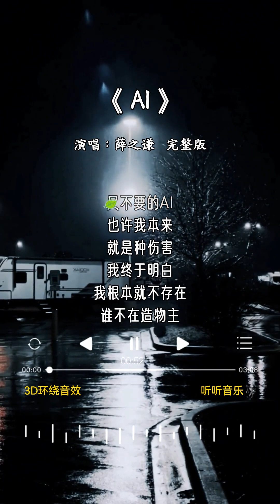薛之谦 的《AI》